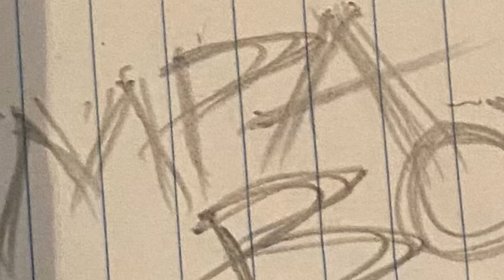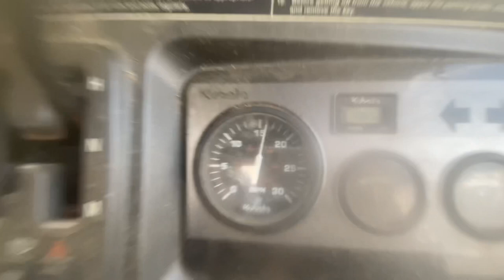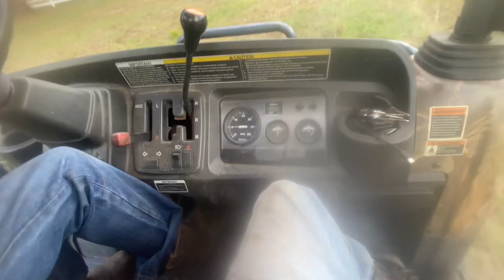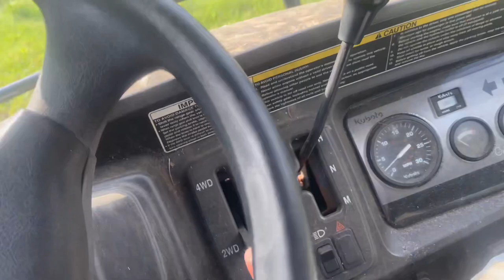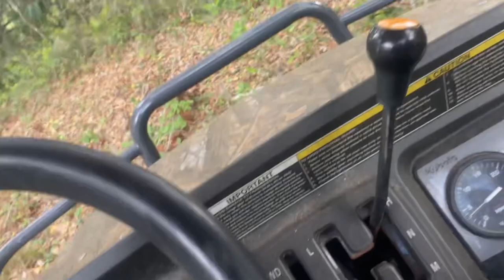KUBOTA RTV 900 DEISEL Really Let Me Down On this Shake Down Test!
Welcome back to Tampa Boys Customs folks were we show you how not to baby your small engine toys this channel is about having fun and trying to stay alive doing it.

Worlds First Trail Master MB-200 #1 With Harbor Freight New Predator Max 224 cc howto first #224 minibike

     🏁🏁TAMPA BOYS CUSTOMS       🏁🏁🏁🏁🏁 WE DON’T BABY 🍼 EM.   🏁🏁🏁

GUYS CHECK OUT ONE OF OUR NEW DEAF DUCK TEAM MATES FOR ALL YOUR AUATIC NEEDS : https

If you ever have a question about a build your working on leave me a message on here or on face book or Instagram .

IF YOU WOULD LIKE TO HELP OUT THE TAMPA BOYS CUSTOMS RACING I HAVE A AMAZON WISHLIST. THANKS SO MUCH

Marc Mullo;

MINI MOTO CUSTOMS
Mary Webb
Fishing Trucker
Girl VS Life Bayou Canyon
Jeff Ske wes
Mud Farmer
Grandpas Adventure